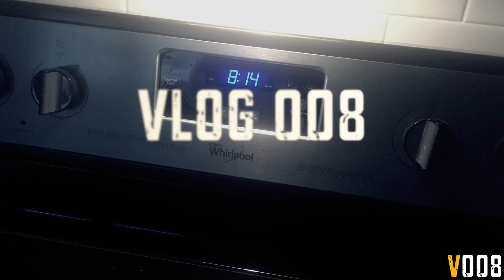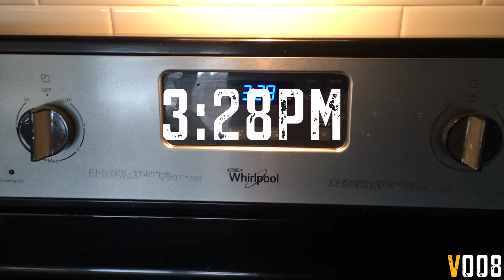V008 | Labor Day Weekend Refresh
Labor Day weekend I tuned out a little. I went back and rested and reflected. Time to get working now...

About Chris Ake

I currently run and operate 2.5 companies. I say .5 because content is my .5th company that is a long term investment. I started a digital agency called Grand Apps back in 2011 with a few partners, 100% bootstrapped. We had no cash and I was flat broke with every reason to give up.

I stepped up my game, worked my ass off and now I'm here to share with you my journey. Join the journey with me as I build and scale a few companies up at the same time.

About My Companies

Grand Apps is a full digital agency specializing in mobile, web, social, pr and video. We bootstrapped our company in 2011 and have been growing since.

Floor It is a installation company that installs hardwood, tile, carpet and backsplashes. We are looking at growing the largest flooring company in West Michigan.